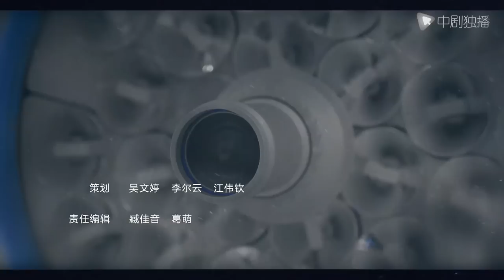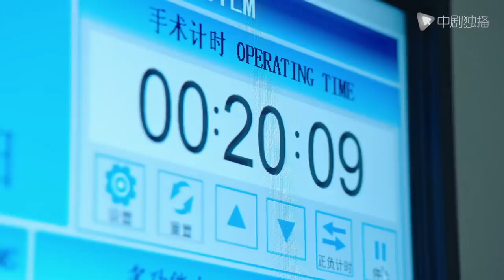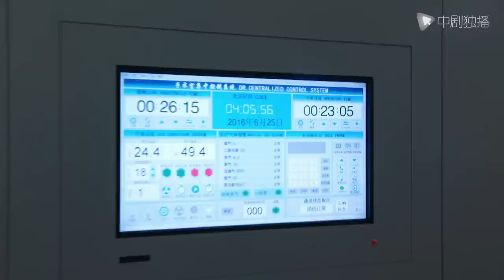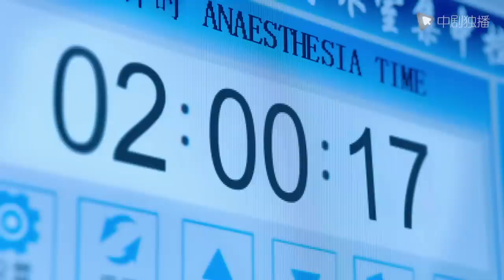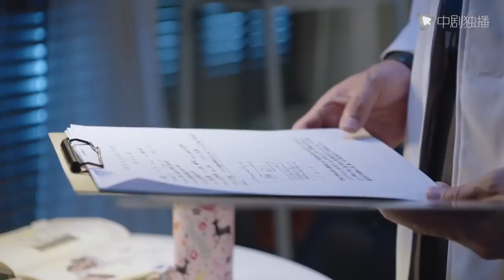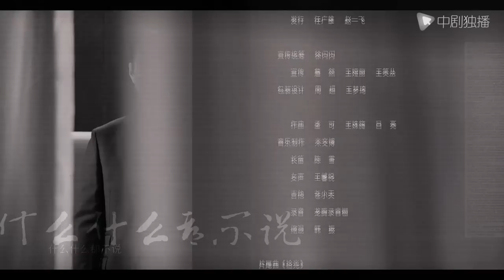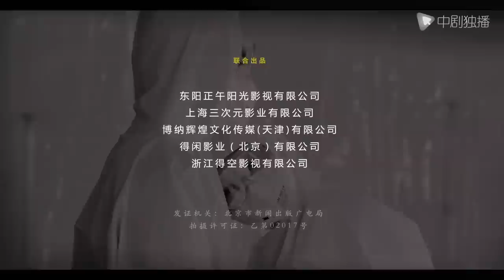外科风云 33 | Surgeons 33（靳东、白百何、李佳航 领衔主演）【未删减版】